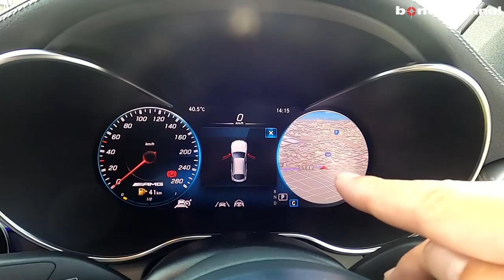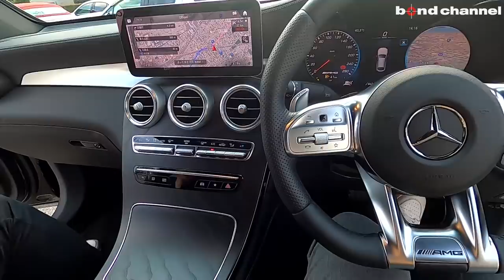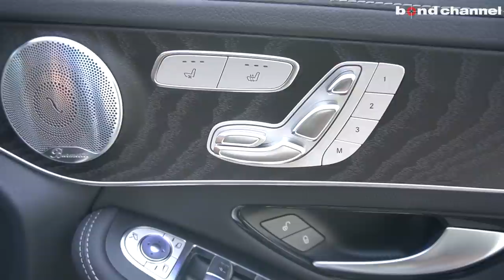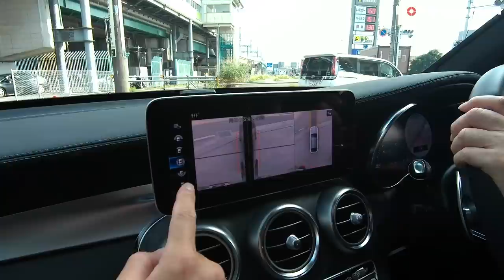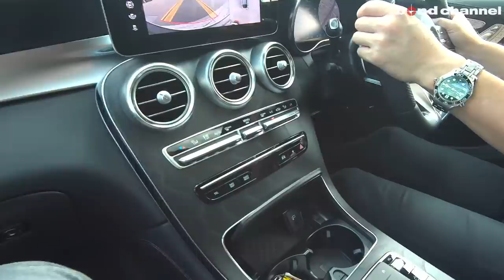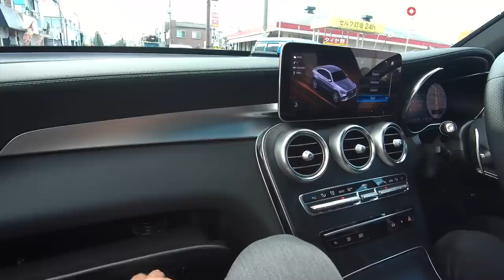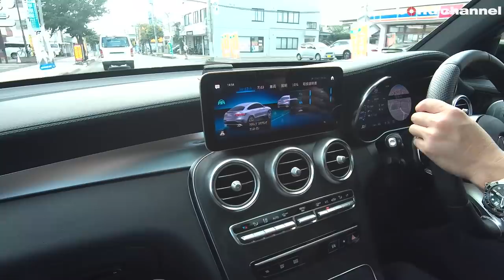【bond cars Omiya】Mercedes-AMG GLC43 4maticクーペ【車両紹介】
Chapters
00:00 外装紹介
07:22 内装紹介
14:36 トランク紹介
15:58 エンジンルーム紹介
16:59 灯火類&排気音紹介
18:04 試乗

グレード GLC43 4MATIC クーペ レザーエクスクルーシブPKG
型式 4BA-253364
ハンドル 右
車検 2023年2
保証 あり
修復歴 なし

メルセデス・ベンツブランドの傘の下で「究極のエクスクルーシブ性」を追求する「メルセデス・マイバッハ」とならび「究極のハイパフォーマンス」を追求するブランドとして、「メルセデスAMG」ブランドを立ち上げた。ハイパフォーマンスモデル「GLC」。ラインアップは、3L V型6気筒ツインターボエンジンを搭載の「GLC43 4マチック」、4L V8直噴ツインターボエンジン搭載の「GLC63 4マチック＋」、「GLC63 S 4マチック＋」、プレミアムミドルサイズSUVクーペには、3L V6ツインターボエンジン搭載の「GLC43 4マチッククーペ」、4L V8直噴ツインターボエンジン搭載の「GLC63 4マチック＋クーペ」、「GLC63 S 4マチック＋クーペ」を設定。9速オートマティックトランスミッション「9G‐TRONIC」を組み合わせた。今回、エクステリア、インテリアデザインを刷新した。また、「GLC43 4マチック」、「GLC43 4マチッククーペ」はターボの大型化と制御の改良により最高出力390馬力（287kW）となり、さらに伸びやかな加速を実現。エクステリアは、縦にルーバーが入ったAMG専用ラジエターグリルを採用。リアには新しく、左右それぞれに「ツインラウンドテールパイプ」を装備することで、スポーティさを強調している。インテリアには、新たに非常にスポーティなデザインの「AMGパフォーマンスステアリング」が採用されており、スポーティな印象を与えるとともに、正確な操舵のための グリップを実現するデザインとなった。さらに、「GLC63 S 4マチック＋」、「GLC63 S 4マチック＋クーペ」には、ステアリングホイールから手を離さずに走行モードを変更することができる「AMGドライブコントロールスイッチ」を装備した他、「AMGパフォーマンスパッケージ」には、耐熱性能の強化と軽量化による性能強化を目的とした「AMGカーボンセラミックブレーキ(フロント)」と横方向のサポートを強化した「AMGパフォーマンスシート」が採用され、更なるハイパフォーマンスを追求している。右ハンドルのみの設定。

〒331-0812　埼玉県さいたま市北区宮原町1-470-1
AM10:00 ~ PM8:00
定休日　なし